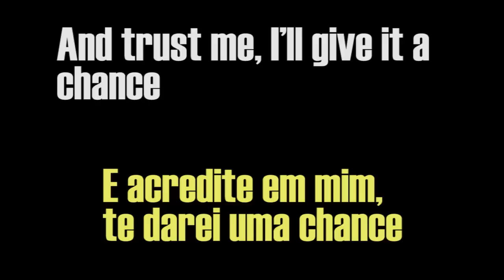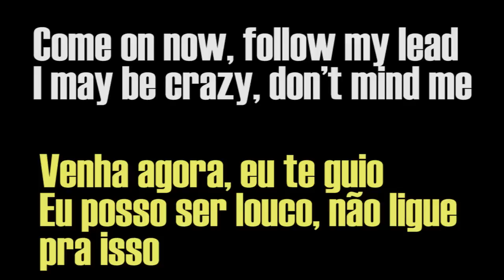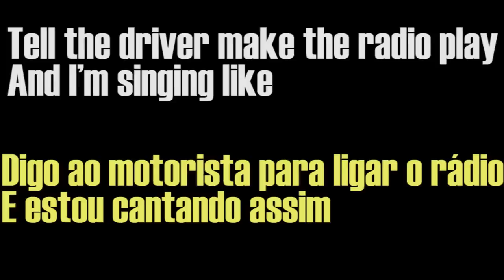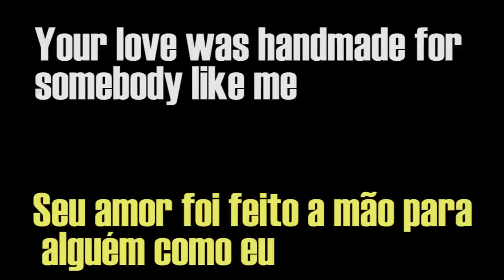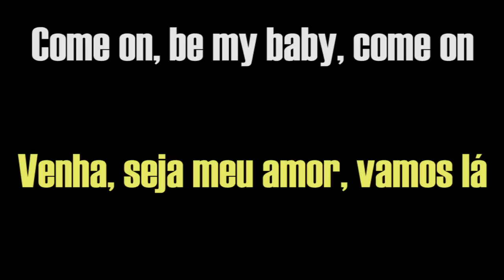Ed Sheeran - Shape of you - Legendado - Dual Legendas #22